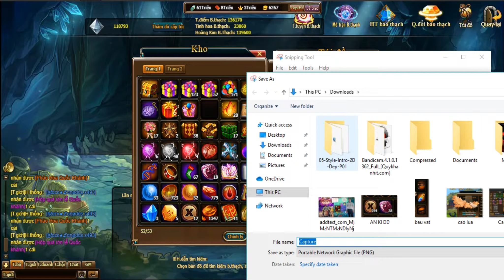Game VHT TÂN THỦ S490 P.248 TĂNG CẤP SM CHO MINGO BẢO THẠCH 9 SAO & TCTP SSSS- ĐẦU TIÊN CỦA TEAM:)))